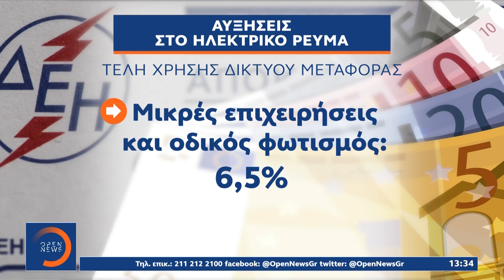Θερινές αυξήσεις στους λογαριασμούς ρεύματος από 1η Αυγούστου | Μεσημεριανό Δελτίο Ειδήσεων| OPEN TV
Θερινές αυξήσεις στους λογαριασμούς ρεύματος από 1η Αυγούστου | Μεσημεριανό Δελτίο Ειδήσεων 29/6/2021 | OPEN TV

Αυξήσεις στις χρεώσεις ρεύματος έρχονται για επιχειρήσεις και νοικοκυριά από την 1η Αυγούστου.